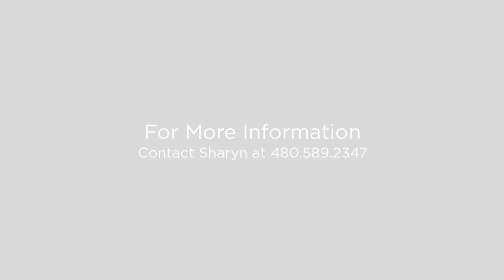6917 W Avenida Del Sol Peoria, Arizona 85383 (Branded)